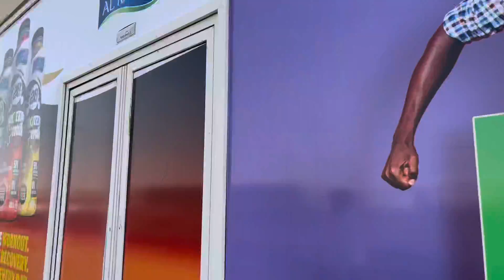Chor ki Chaal || Trick | Motivational Story